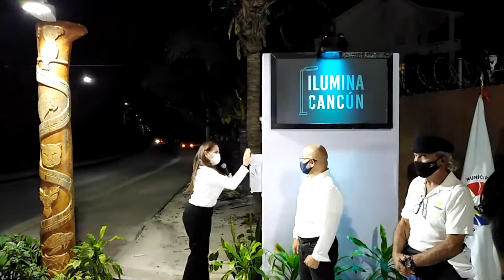Saldan viejas cuentas con Puerto Juárez